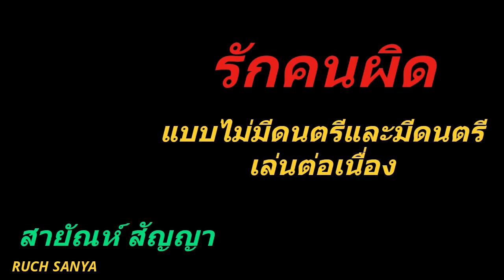เพลง รักคนผิด - สายัณห์ สัญญา-ชุด พบรักในงานวัด (แบบไม่มีดนตรีและมีดนตรี)เล่นต่อเนื่อง.....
เพลง รักคนผิด - สายัณห์ สัญญา-ชุด พบรักในงานวัด (แบบไม่มีดนตรีและมีดนตรี)เล่นต่อเนื่อง. เพลงนี้...ทำขึ้นมาโดยใช้การโปรแกรมตัดเสียงดนตรีออก จากเพลงต้นฉบับ. ไม่ใช่การร้องสด. ดังนั้นอาจมีเสียงดนตรีเดิมเล็ดลอดออกมาให้ได้ยินอยู่บ้าง จุดประสงค์ในการทำ เพื่อให้แฟนเพลงของพี่เป้าได้ฟังเสียงของพี่เป้าชัดๆ จะได้รู้ว่าเนื้อแท้ของเสียงของพี่เป้านั้นมีความไพเราะ มีมนต์ขลังเพียงใด. ขอขอบคุณไฟล์เพลงต้นทางและรูปภาพประกอบด้วยครับ.